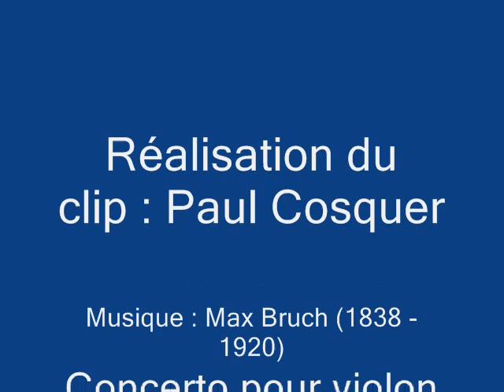Van Gogh (musique Max Bruch)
Vincent a vécu sa jeunesse en misérable parmi les misérables selon les principes des Évangiles, partageant le sort des mineurs de fond. Il échoua à devenir pasteur. Il tire de cette période des œuvres inspirées sur la détresse humaine. Notons que Sorrow (1882) représente une prostituée avec laquelle il eut une liaison. Elle sera son modèle. Vincent rompt avec son milieu social se marginalise.

A Paris, chez son  frère Théo en février 1886, il découvre la peinture des impressionnistes. Il y réalise Quai à Asnières à la manière des impressionnistes. Par l’intermédiaire de son frère, il rencontre Seurat, Pissarro, Gauguin. Dans la boutique du Père Tanguy, il se lie d’amitié avec Paul Signac. Sa palette s’enrichit alors de couleurs vives. Pissarro l’initie au divisionnisme.

Début 1888, il s’installe à Arles. Au printemps, il peint une série sur les vergers, une autre sur les tournesols. Il habite la « maison jaune » qu’il rêve de transformer en communauté d’artistes. Gauguin le rejoint en octobre et tous deux commencent à travailler, par exemple sur la série de tableaux consacrés aux Alyscamps. La collaboration ne durera que trois mois et se conclura par un drame (auto mutilation de l’oreille). Vincent continuera malgré tout sa correspondance avec Gauguin et Émile Bernard. Il emprunte à ce dernier sa technique du cloisonnisme pour son tableau des Tournesols.

À Arles, le peintre représente aussi des ambiances opposées : l’ambiance angoissante du Café de nuit ouvert au tout-venant nocturne (« où l’on peut se ruiner, devenir fou, commettre des crimes ») et l’ambiance paisible de la Terrasse du Café le soir place du Forum sous un ciel étoilé.

Van Gogh est interné en décembre 1888. Puis il entre, cette fois à son initiative, à l’asile d’aliénés de Saint-Remy-de-Provence en mai 1889. Les peintures de cette période sont caractérisées par des remous et des spirales. Il peint alors Le Jardin de la maison de santé, Iris, La Méridienne ou « La Sieste ») inspirée de Millet.

A Auvers-sur-Oise : Pissarro recommande à Théo, jeune frère de Vincent, d’installer Vincent à Auvers où il sera suivi par le docteur Gachet qui est peintre lui-même et professeur d’art. Dans cette commune du Vexin Français, Van Gogh passe les 70 derniers jours de sa vie.  Vincent y peint notamment le portrait du docteur Gachet et Champ de blé aux corbeaux.

Le 27 juillet 1890, le peintre se tire un coup de fusil dans un champ derrière le château. Il agonisera à l’auberge où il mourra deux jours plus tard. Son frère meurt en janvier de l’année suivante.